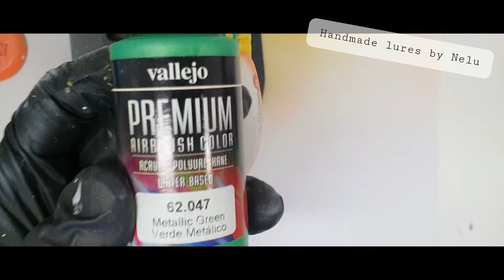Flaming perch pattern - 60 mm crankbait enjoy 😀